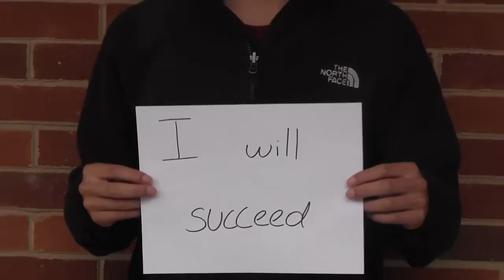Mooresville High Entry 3 - Stay in School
This is an entry for the North Carolina Society of Hispanic Professionals (NCSHP) 2016 Stay in School Contest entry. For more information about this program, please